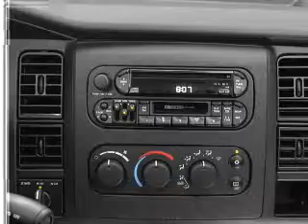2002 Dodge Dakota - Chesapeake VA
Year: 2002
Make: Dodge
Model: Dakota
Trim: SLT
Engine: 3.9 liter 6 cylinder 12 valve
Transmission:
Color: Blue
Mileage: 85596
Address:
1717 S. Military Highway